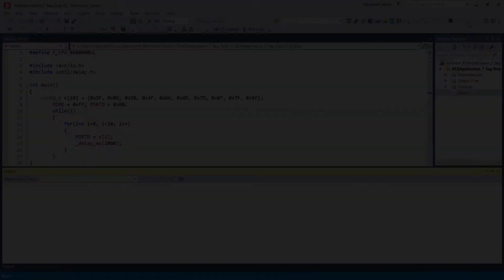Change Font Size | Microchip Studio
How to change the font size on Microchip Studio for coding convenience